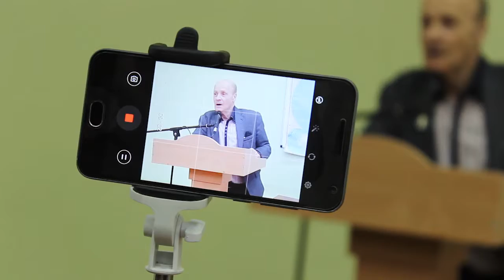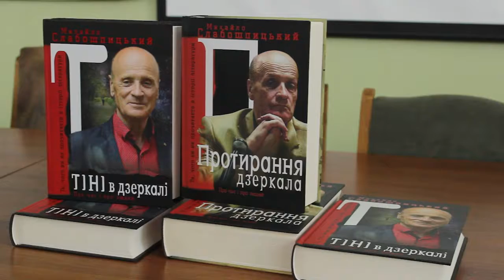Зустріч із письменником Михайлом Слабошпицьким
Презентація нової книги "Тіні в дзеркалі".